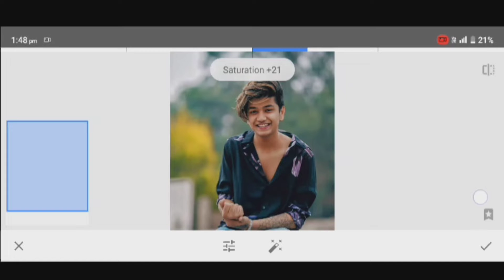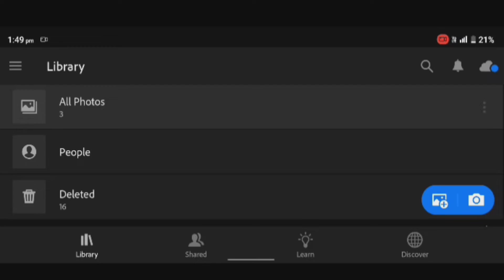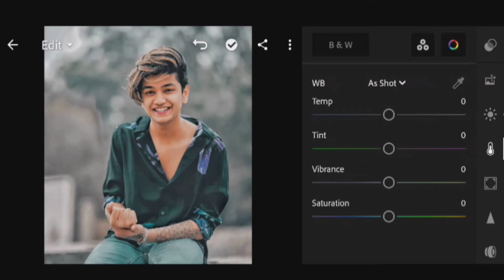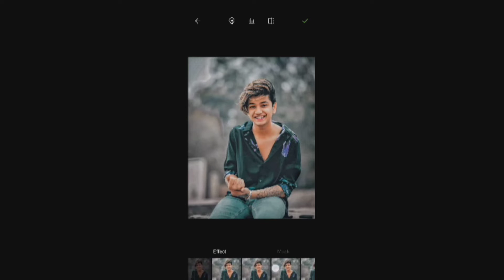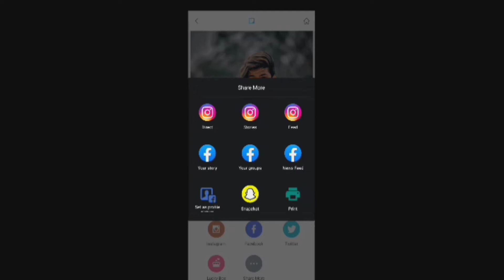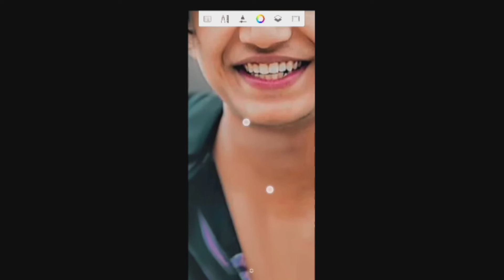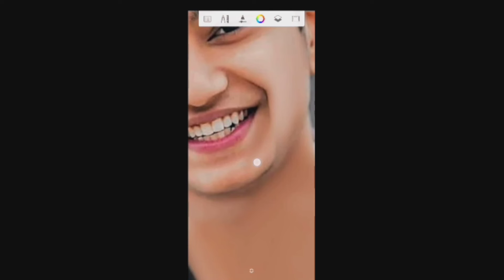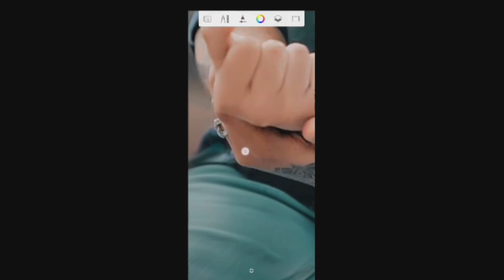Oil Paint Photo Editing| Snapseed Oil Paint Photo Editing 2022 | RROYEDITS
Hii
I Am Raghav Roy Welcome To our YouTube
Channel R ROY EDITS

free presets ke liye 1k like complete karo

               DOWNLOAD APP
                      HERE